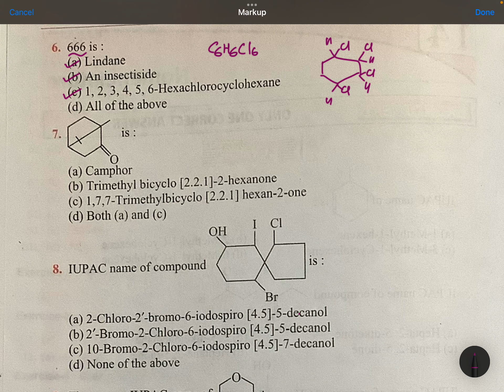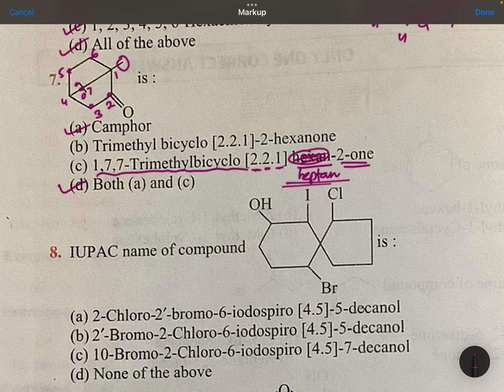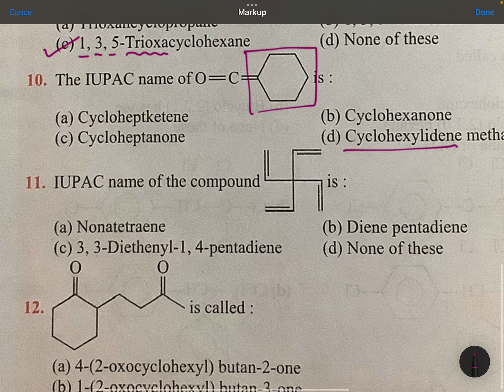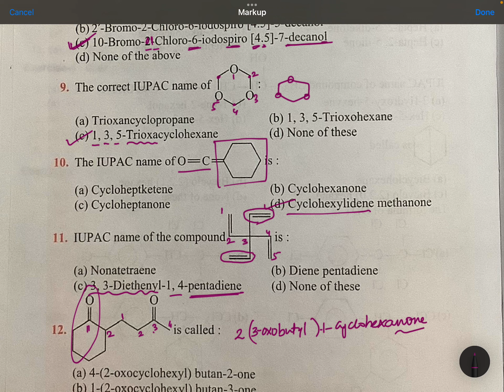Himanshu Pandey nomenclature2